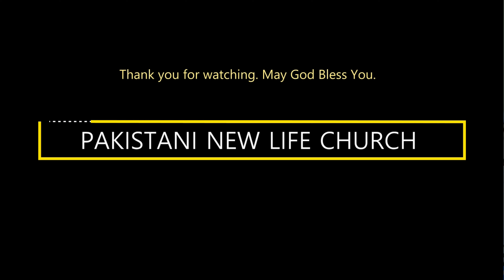Zaboor 32 : Sikhawan Ga Tenu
Lead by : Martin Saleem